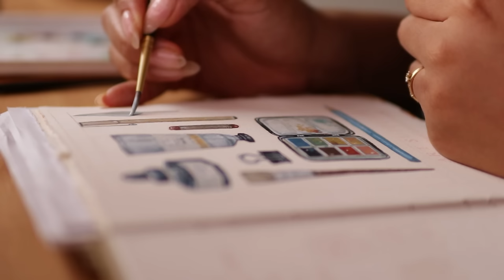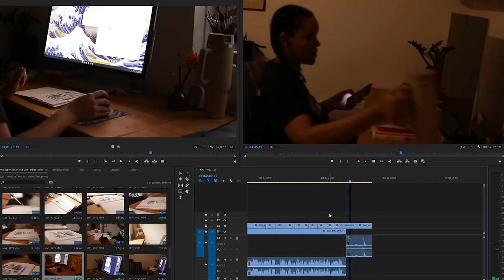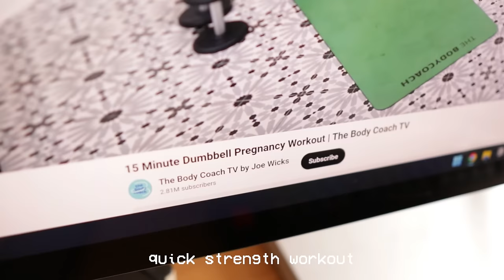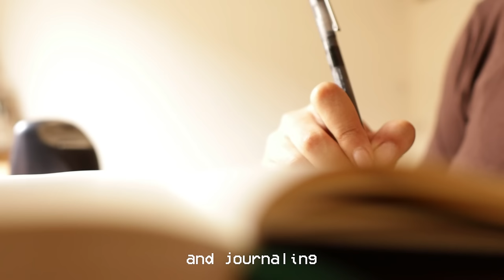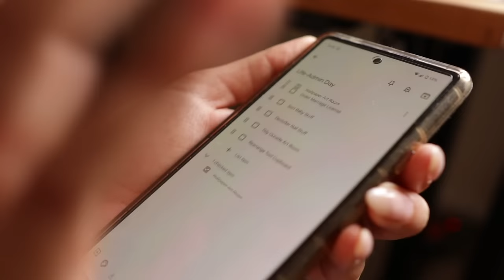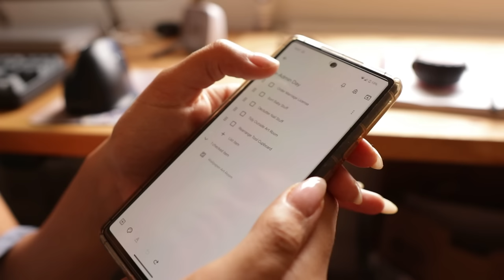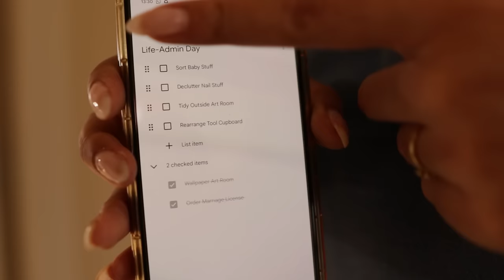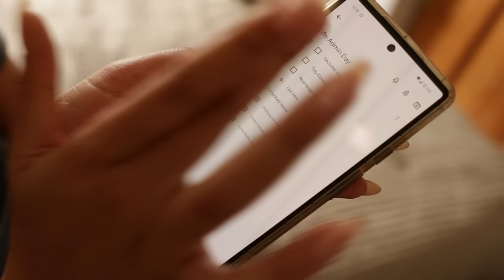Peaceful + Productive Week In The Life of an Artist · Painting, Packing Orders, Life Admin + More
Spend a week with me as I work on lots of different projects!

·Tools Used·

+ Canon CanoScan LiDE Scanner
+ Standing Desk
+ Computer - Microsoft Surface Studio 2

+ Canon 77D
+ Canon EOS M6
+ Horizontal Tripod
- Edited in Adobe Premiere Pro
+ (Voice-Overs) Zoom H4n

· Music ·
+ Earlybird - HATAMITSUNAMI
+ Ofelia - West & Zander
+ The Looking Glass - Torii Wolf
+ Smell of Morning Coffee - Franz Gordon

Here's a flower for reading all this 🌼 You're amazing!